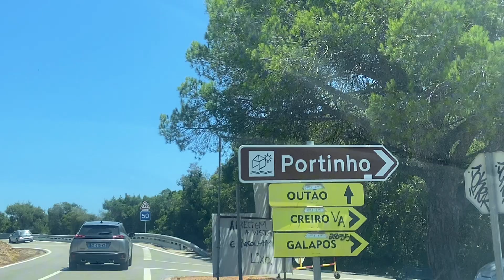Du Lịch Bồ Đào Nha 🇵🇹|| Mèo Con 10 Tháng Tuổi Theo Ba Đi Làm Ở Bồ Đào Nha